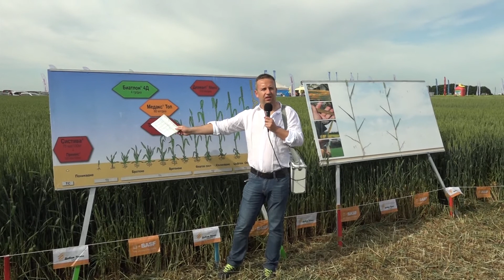ДОБИВ ПЛЮС ЕКСПО С. СЕНОКОС - БИАТЛОН 4D И МЕДАКС ТОП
Николай Николов за приложението на хербицида Биатлон 4D и растежния регулатор Медакс Топ.